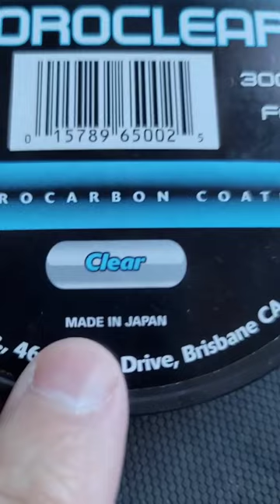Save $100's On Tippet Line + Trout Vision (See Description)